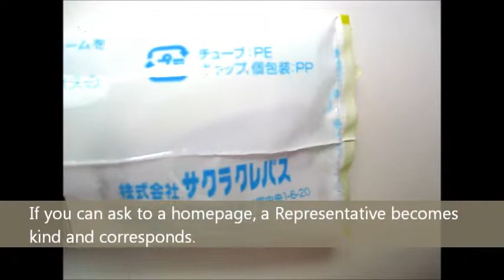"Japan Champion Stationery Shop" is stationery wholesale trade to handle the latest stationery